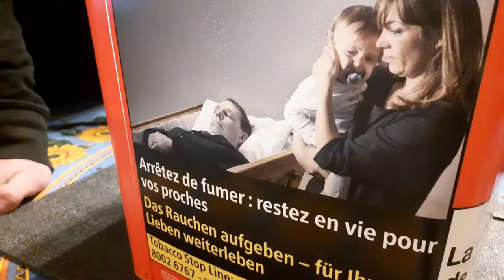Gelée balistique maison pour tester les flingues ! 👍